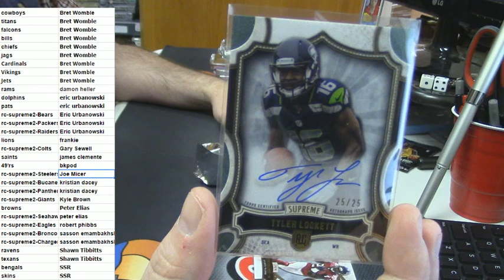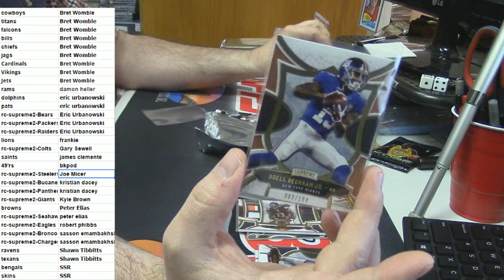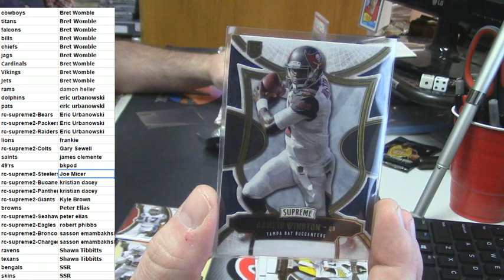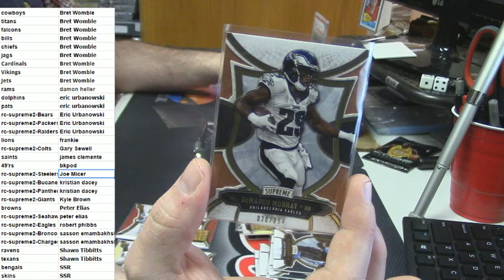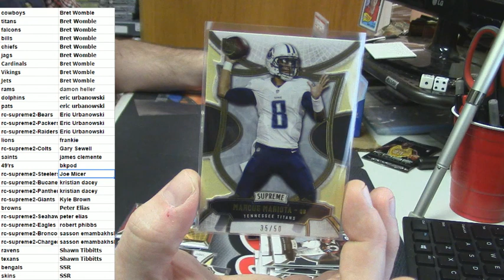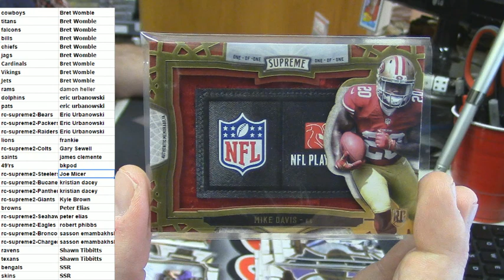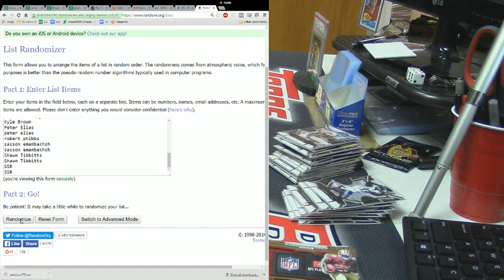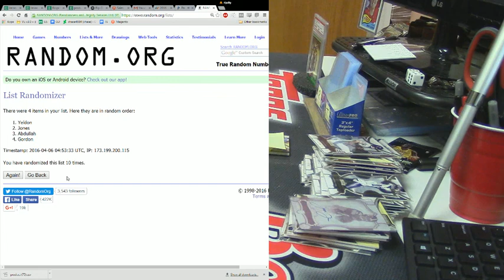2015 Supreme Football PYT 2 3 ONE of ONE